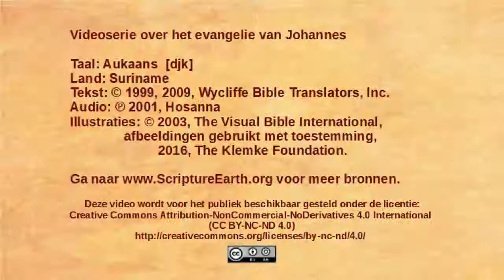Aukaans - John 11:1-57 - Jesus raises Lazarus [djk]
Scripture Videos from the Gospel of John in Aukaans of Suriname. [djk]